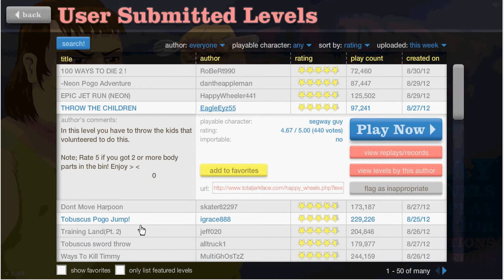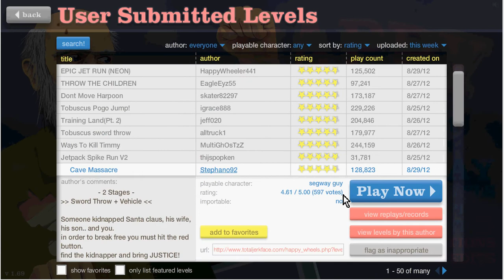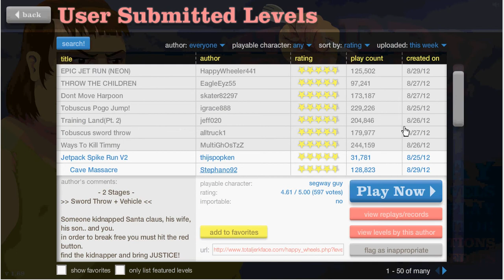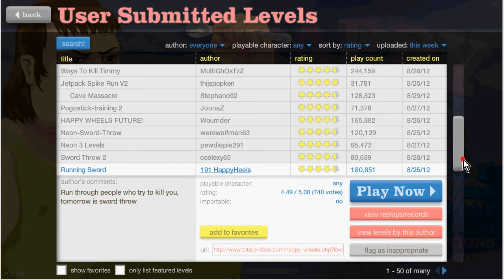happy wheels WIN!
i did something amazing